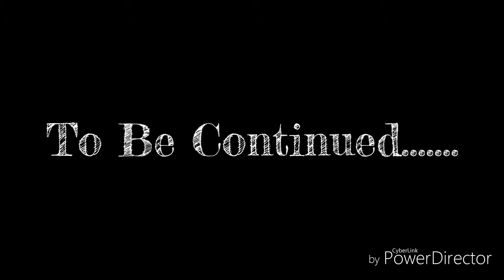School-Tales: Time Malfunction #6 ทรูปเปอร์โชว์ Spirit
ติดตามตอนต่อไป. คร้าบบบบบ